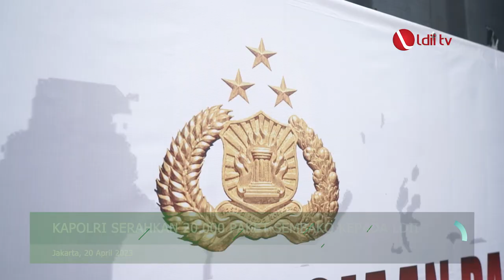LDII TV: 20.000 Paket Sembako dari Kapolri Bakal Disalurkan LDII Kepada Warga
Ketua Umum DPP LDII KH Chriswanto Santoso menerima 20.000 paket bantuan sembako dari Kapolri Jenderal Polisi Listyo Sigit Prabowo di Pondok Pesantren (Ponpes) Minhaajurrosyiddin, Pondok gede, Jakarta pada Kamis (20/4). Kepolisian Republik Indonesia (Polri) berkomitmen untuk ikut andil dalam pemulihan ekonomi masyarakat pasca Pandemi Covid-19. Salah satunya dengan menyalurkan bantuan sembako untuk masyarakat.

Menurut Komisaris Polisi (Kompol) Ahmad Nur Ari dari Markas Besar (Mabes) Polri yang mewakili Kapolri Listyo Sigit Prabowo, menjelang Bulan Ramadan harga-harga sembako biasanya mengalami fluktuasi dan kenaikan harga. Menurut Kompol Ahmad, Kapolri berharap bantuan tersebut bisa meringankan beban masyarakat.

Facebook : Lembaga Dakwah Islam Indonesia